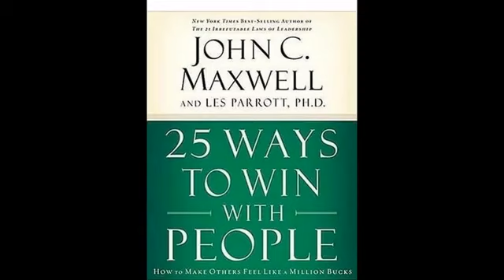25 Ways to Win with People John C Maxwell Audiobook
25 Ways to Win with People John C Maxwell Audiobook

You've read John Maxwell's best-selling Winning with People, and now you're ready for some specific action steps to build on the knowledge you gained. 25 Ways to Win With People has just what you need! This complementary companion to the full-sized book is ideal for a quick refresher course on interpersonal relationships.

A small sampling of the twenty-five specific actions readers can take to build positive, healthy relationships includes:

Complimenting People in Front of Others
Creating a Memory and Visiting It Often
Encouraging the Dreams of Others